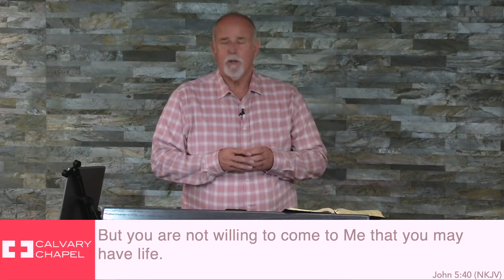Barry Stagner: The Bread And The Cup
Therefore they said to Him, "What sign will You perform then, that we may see it and believe You? What work will You do? Our fathers ate the manna in the desert; as it is written, 'He gave them bread from heaven to eat.' " Then Jesus said to them, "Most assuredly, I say to you, Moses did not give you the bread from heaven, but My Father gives you the true bread from heaven. For the bread of God is He who comes down from heaven and gives life to the world." Then they said to Him, "Lord, give us this bread always." And Jesus said to them, "I am the bread of life. He who comes to Me shall never hunger, and he who believes in Me shall never thirst. 36 But I said to you that you have seen Me and yet do not believe.

- John 6:30-36